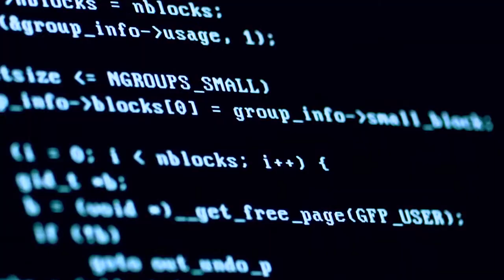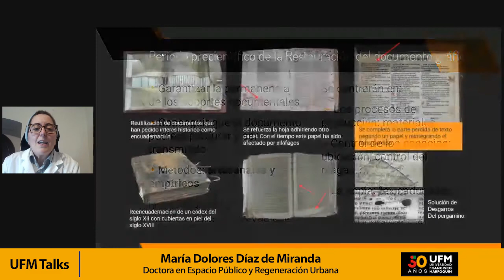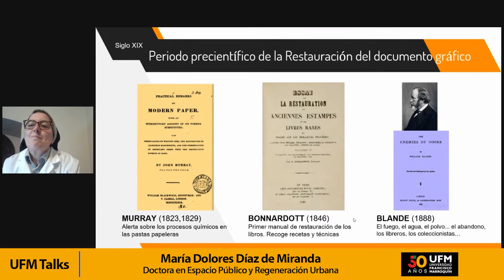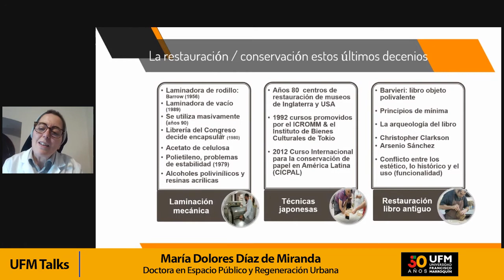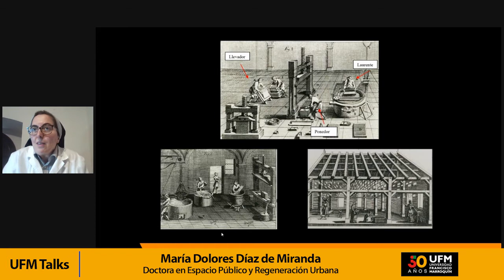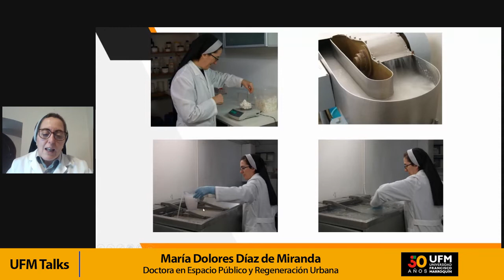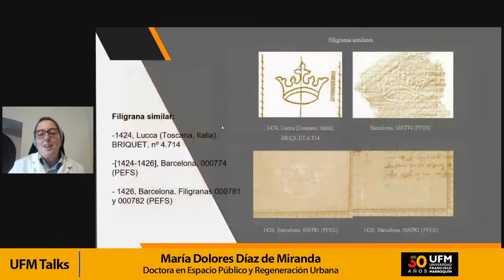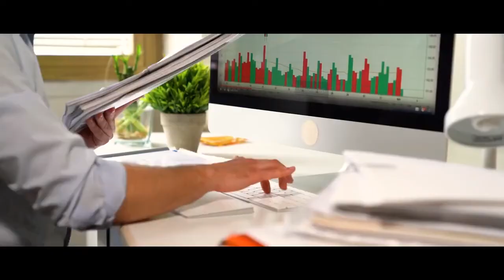Utilización de sistemas mecanizados en algunos procesos de la restauración del documento gráfico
Marisol Zuñiga, especialista en conservación de papel de la Biblioteca Ludwin Von Mises, introduce a la conferencista María Dolores Díaz de Miranda, Directora del Taller Laboratorio de Restauración, para que explique sobre la utilización de sistemas mecanizados en algunos procesos de la restauración del documento gráfico.

María Dolores inicia su exposición con la utilización de sistemas mecanizados en algunos procesos de la restauración del documento gráfico. En España todos los centros de restauración de libro y papel disponen de una reintegradora mecánica y siempre la utilizan, pero con el tiempo y las diferentes tendencias todo cambia y se adapta, incluyendo los libros y documentos.

María Dolores comparte la historia de la restauración del documento gráfico, la cual inicia en el periodo precientífico el cual tiene métodos artesanales y empíricos. En este periodo se reutilizaban documentos que perdieron interés histórico. En el periodo científico tuvo tres etapas y en la tercera etapa nace la conservación preventiva. En las últimas décadas la restauración y conservación del documento gráfico ha ido evolucionando desde la desacidificación hasta la desacidificación en masa llegando a la digitalización. Acompañando al tema de la evolución, María Dolores presenta diferentes técnicas como la laminación mecánica, técnicas japonesas y la restauración de libros antiguos. En conjunto existen variantes en la limpieza de los documentos, entre ellas están las tintas metaloácidas, nanopartículas y geles.

“Pensar en un tratamiento de desmontar un libro me parece una barbaridad por el coste que tiene, es de analizar cuantos años de vida le quedan y hacerle un tratamiento que sea eficaz y de bajo costo.” –  María Dolores Díaz de Miranda

En la presentación se menciona que es necesario una reintegradora mecánica para la restauración de los documentos gráficos y muestra el proceso de la restauración desde la limpieza de hongos y cualquier otro mal que traiga el papel hasta que queda sin residuos para su preservación y conservación. María Dolores expone la importancia de la conservación adecuada de los documentos gráficos ya que son importantes para poder acceder a la información que proveen y para lo que fueron hechos.

“Si tu no puedes acceder al contenido gráfico de un libro, el libro deja de ser libro.” – María Dolores Díaz de Miranda

Es importante recalcar que la restauración y conservación de los documentos gráficos va más allá de guardar bien los libros o documentos, son procesos extensos y necesarios para resguardar la información que nos proveen.

Organizado por:
Biblioteca Ludwig von Mises | Universidad Francisco Marroquín